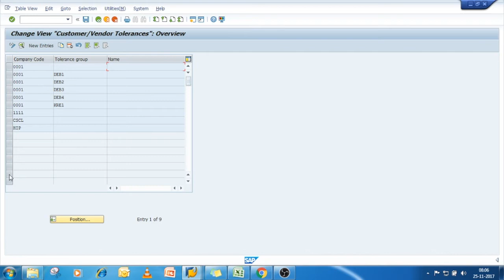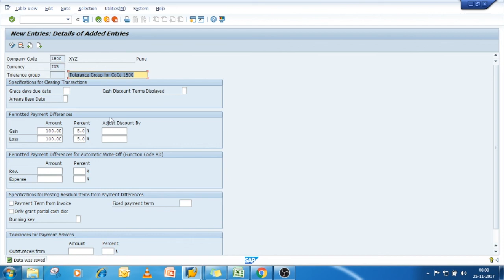SAP FI - Define Tolerance Group for Vendor & Customers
Define Tolerance Group for Vendor & Customers